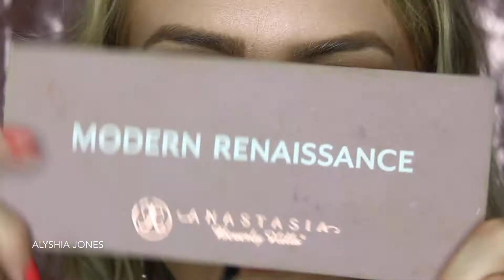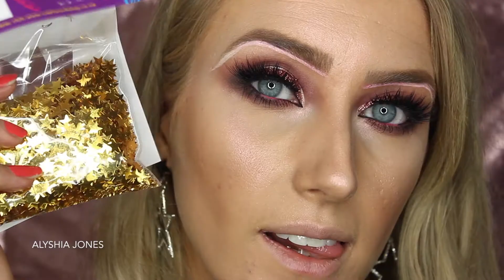GLAM Festival Makeup Tutorial!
Hi everyone! Because it is festival season coming up with big events such as tomorrowland and coachella in America, I wanted to film another festival makeup tutorial for you all! This festival makeup look is quite smokey and vampy- It is quite different to the one I did 2 weeks ago which was inspired by bybrookelle. You could totally tone it down and just wear the eye makeup for events, special occasions, date nights & clubbing!

Products Used:
Anastasia Beverly Hills Moonchild Glow Kit
Tarte Tartelette Palette
Anastasia Beverly Hills Modern Renaissance Palette
L'Oreal Lumi Magique Highlighting Pen Dark
Kat Von D Ink Liner Neruda
Glitter Injections Glitter Glue
Glitter Injections Rose Gold Glitter Pan
Anastasia Beverly Hills Water Proof Creme Colour Barbie Pink
Mac Fluid Line Black Track
The Balm Schwing Liquid Eye Liner
L'Oreal Volume Million Lashes
House Of Lashes Iconic
$2 Shop Gold Stars
Cover Girl Katy Kat Matte Perry Panther
Spotlight craft jewels

♡ Social Media ♡
Facebook: Alyshia Jones Makeup Tutorials

♡ Fashion/Accessories Featured ♡
Black one piece from Boohoo.com

♡ Video Info ♡
Camera I use: CanonEOS 600D
Editing: imovie 2014
Lighting: Photogear 65W ring light